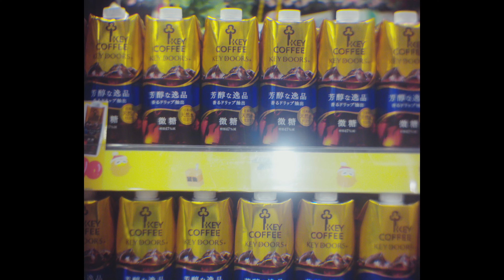SONY RX0II / BACKBONE INTERCHANGER MOD / WOLLENSAK 1" / ISCO ANAMORPHOT